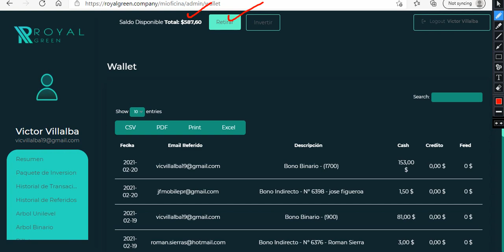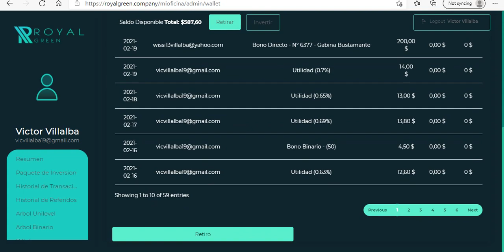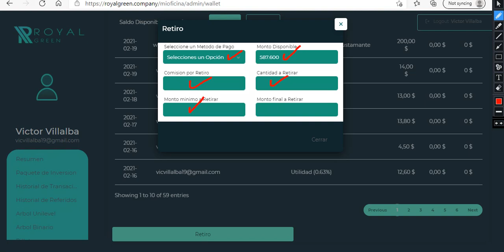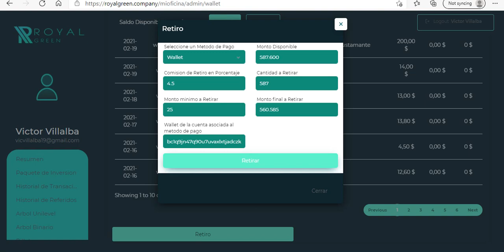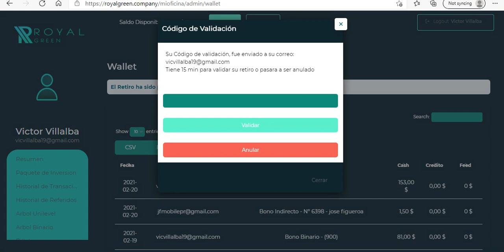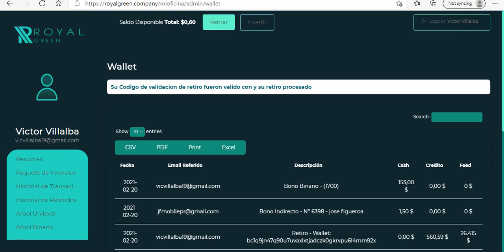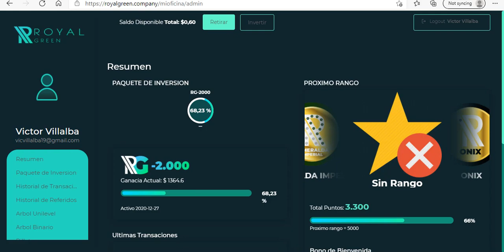Retiro de $587.00 Dolares-Prueba de Pago-RoyalGreen-Victor Villalba Feb 20, 2021.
REGISTRATE.

GANA HASTA 16% MENSUAL

♦️ ROYALGREEN ♦️

CANAL OFICIAL EN TELEGRAM DE INVIERTE SIN MIEDO.*
CONOCE TODO NUESTRO PORTAFOLIO DE INVERSIONES CON CRIPTOMONEDAS.*

Sigue nuestros avances de nuestro portafolio de inversiones y estrategias para invertir y ganar dinero todos los dias.